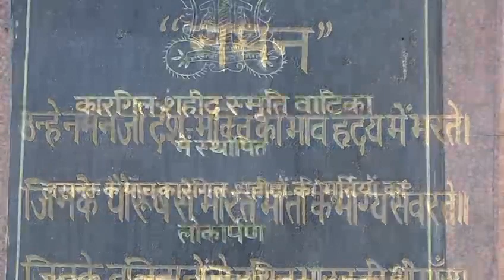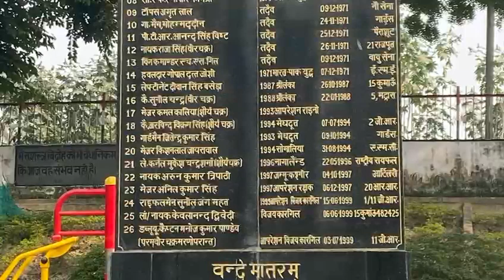15 May 2024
Video from Renu Prakash